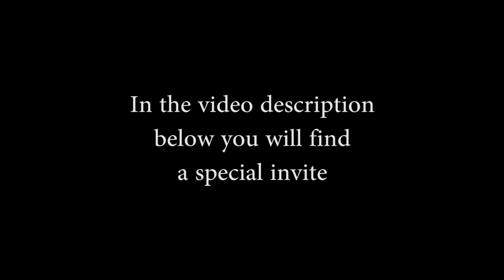Mindset Tip 003 (Sam Ovens)